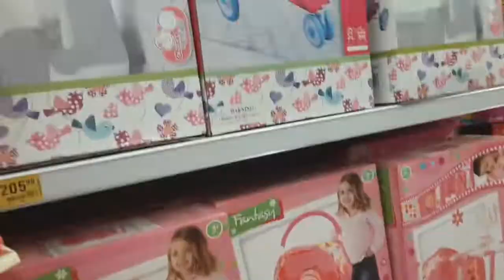I just love Ghana!!Freedom to beef each other.......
Snapchat;  @akuachraps